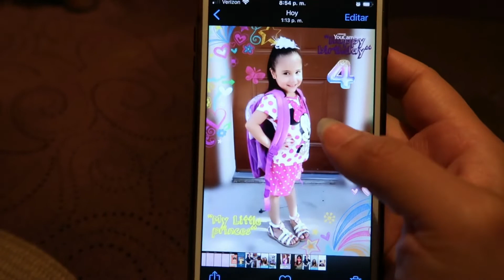Feliz Cumpleaños! a mi niña 🥳 #10 ella contenta con su regalo 🎁